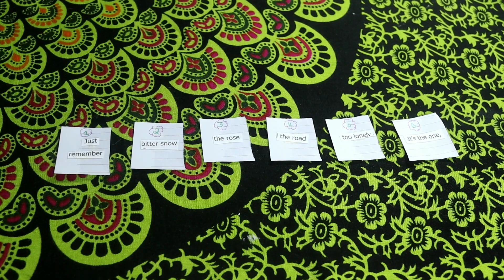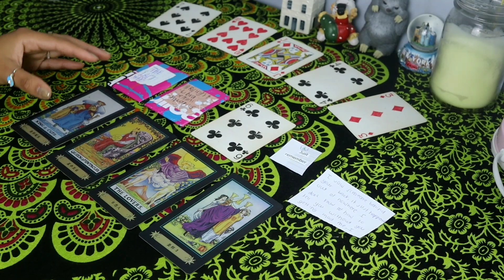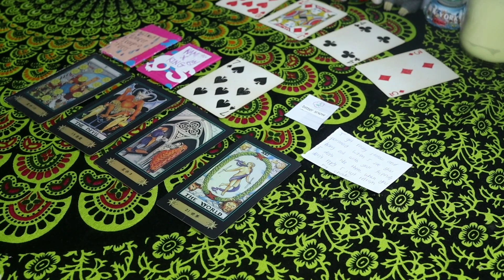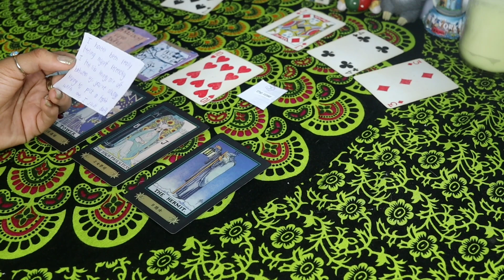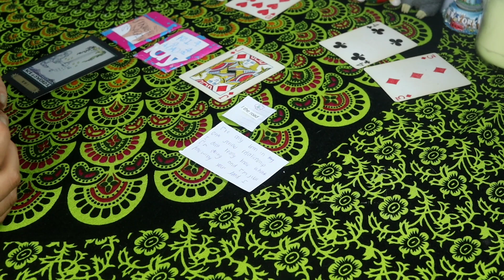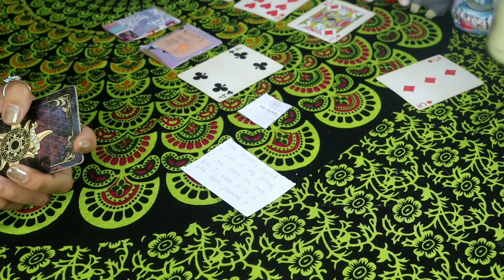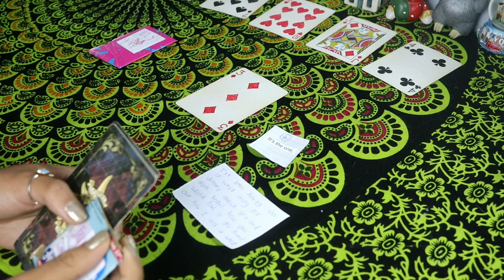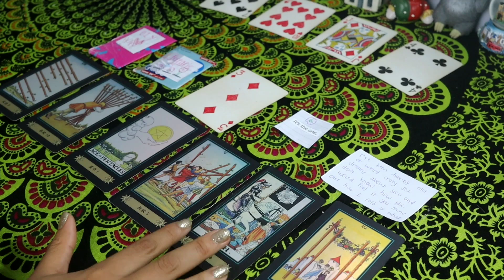Secrets from your crush?? 💋💋|| PICK A CARD READING || CATROMANCY TAROT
HEY MY JEM-STONES! 💋

So today's video is going to be about secrets from your crush!! ❣️❣️🙏🙏

This video will include channeled messages, songs and links to things i mentioned  xx
I will describe secrets from your crush, what they're holding back from you, things you should know about them and all that jazz 💐💐💐💐💐🌟🌟✨✨💖💖.
This is also a timeless reading 💖🌟. Xx
ily loads  ❤️ ❤️ let me know if the video resonated and other video suggestions ✨✨
__________________________________________X

Reading includes:
- 2 songs
20-30+ min long
For 20$
Yes or no questions + card reading + song
For 15$
10-15+min long
X

Daily affirmation / Motivational quote :
____________________________________________X